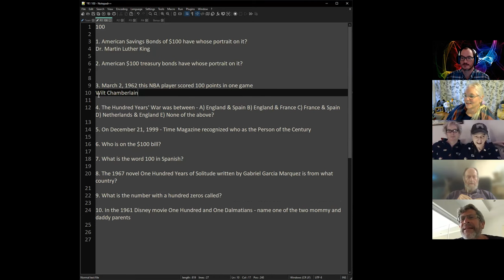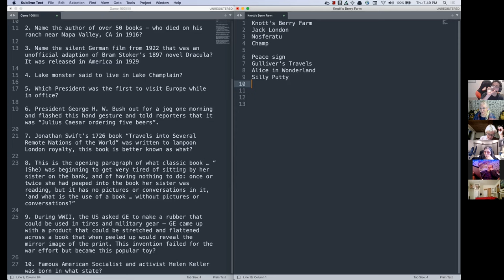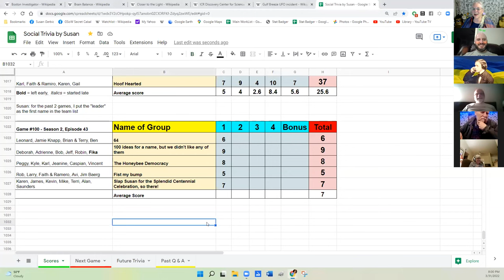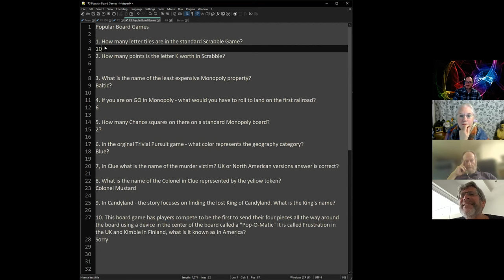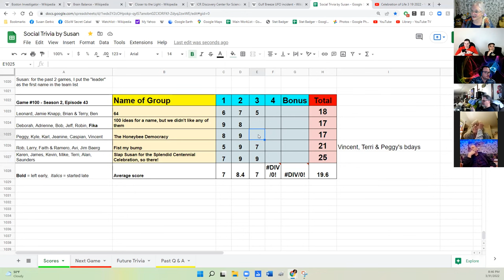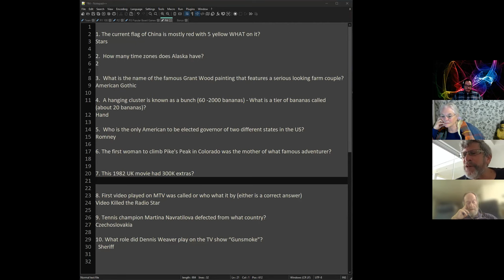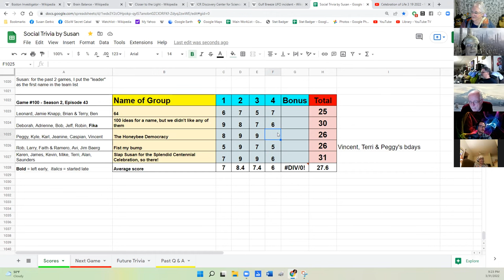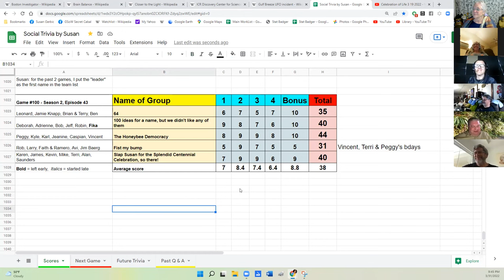Social Trivia by Susan - Game 100 - March 31, 2022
100
Ten Questions from Game ONE - June 11, 2020
Popular Board Games
Rando - or are they?
There are 21 California missions - name ten that have missions